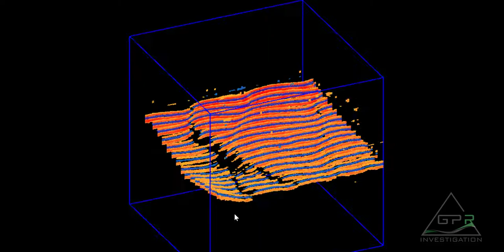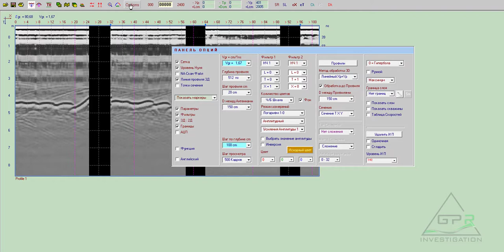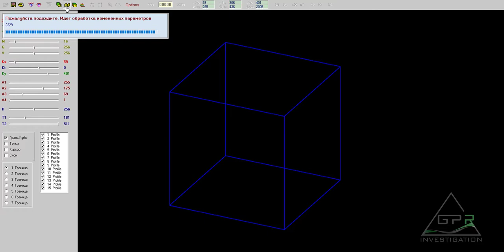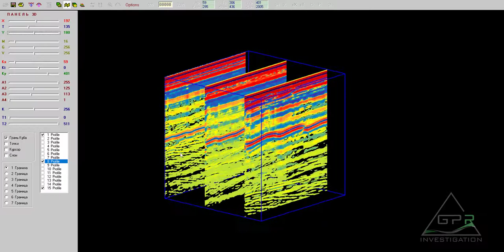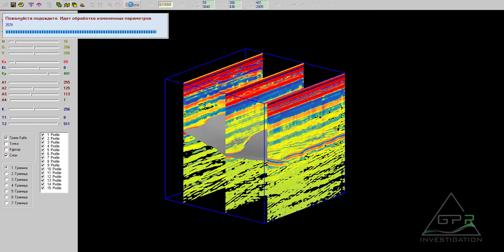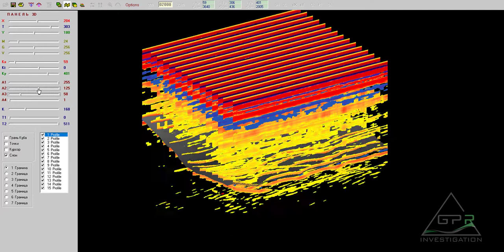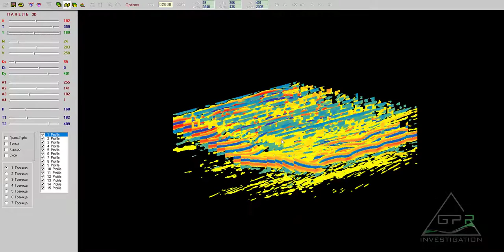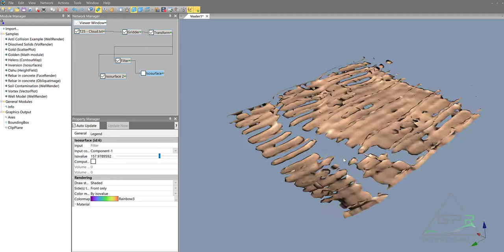Георадар. Лоза-В. Поиски танка под водой. GPR, GPR Loza-V. Let's to find a tank.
(RU) Подлёдная ловля танка. Мои хорошие друзья с Андрей и Алексей с канала "В поисках сокровищ" поделились со мной своими материалами. Ребята сделали триде-съёмку по поверхности льда с целью найти крупные аномалии от большого металического объекта типа ТАНК. Прибор - Георадар Лоза-В, 150см антенны. Видео будет интересно каждому пользователю георадара Лоза, всем тем кто хочет узнать новые и интересные функции Крот*а. С некоторыми новыми функциями я познакомлю в этом видео: *обработка и подготовка разрезов Крот, *визуализация в Кроте, *3Д-моделирование в программах CloudCompare и Voxler.
(ENG) Ice fishing for a tank. My good friends Andrey and Alexey from the channel "In Search of Treasures" shared their materials with me. The guys made a 3D survey on the ice surface in order to find large anomalies from a large metal object of the TANK type. Device - Georadar "Loza-V", 100MHz antenna. The video will be interesting to every user of the "Loza GPR", to all those who want to learn new and interesting functions of "Krot". I'll introduce some of the new features in this video. Processing and preparation of sections "Krot", visualization "Krot", 3D modelling - "CloudCompare", "Voxler".